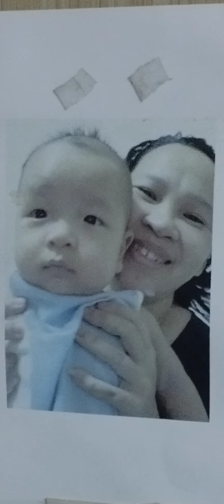อิ่มอุ่น cover ร้องสด